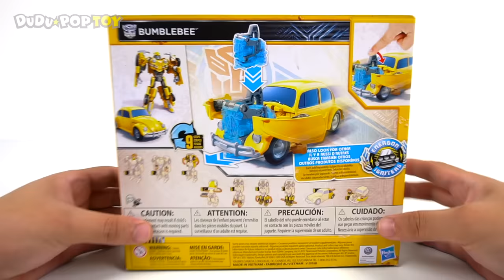Transformers Movie Bumblebee Energon Igniters Nitro Series Optimus Prime VS Barricade!